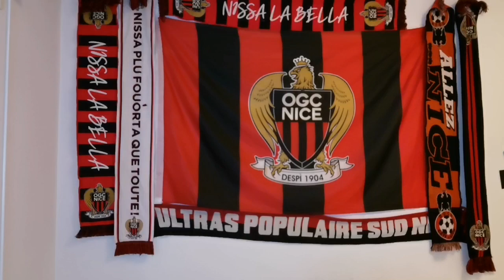Brest 2-0 Nice le debrief saison 2020-2021 la purge totale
➡️Bonjour a tous dans cette vidéo le debrief de la 18eme journée de championnat de France entre Brest et l'ogcNice

➡️2020 similaire à 2021 no comment à vous de me dire ce que vous avez pensez du match.

➡️Chau viva la baieta e Issa nissa